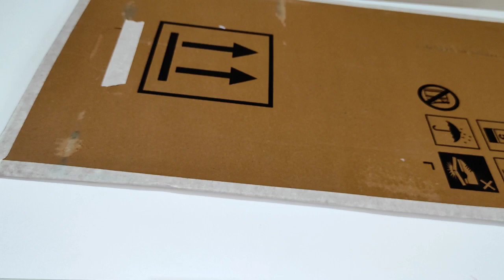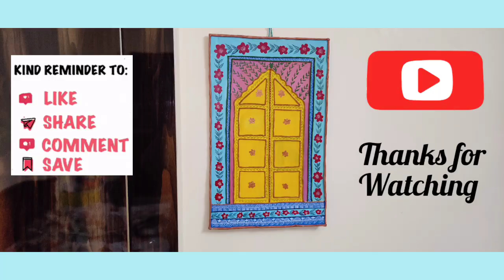राजस्थानी झरोखा कलाकृति/Cardboard Wall Hanging craft ideas homedecor @craft.pocket#actstudiotipsy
पधारो म्हारे देश